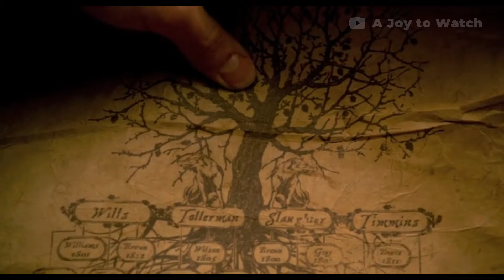Son and Father Fight Over the Beautiful Wolf | Wolves (2014) Movie Recap + Best Scenes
Movie Recap, Synopsis, Plot Summary, Movie Explained, Movie Review

Turn on the CC for subtitles and don't miss the best scene.

◾ Jason Momoa
◾ Lucas Till
◾ Merritt Patterson

Movie name: Wolves (2014) | Movie Recap + Best Scenes